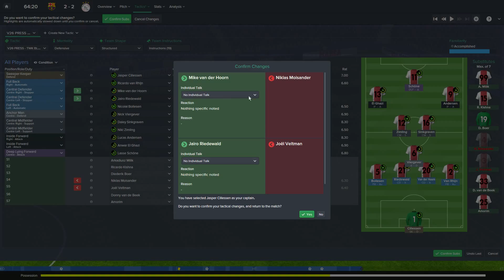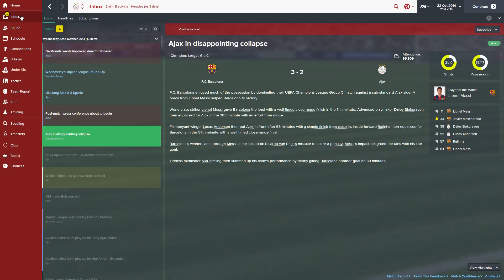FM2015 - Barcelona - Ajax (Champions League) FULL GAME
30 FPS Full Size
Hopefully this will be the quality i'll be uploading from now on.
10 hours to upload is not ideal but quality is necessary IMO.